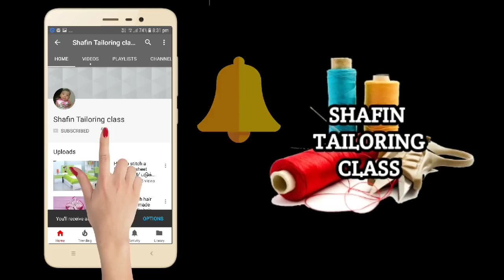ஊசி உடைந்துவிட்டதா இதை பாருங்கள்!.How to repair broken needle in Sewing machine